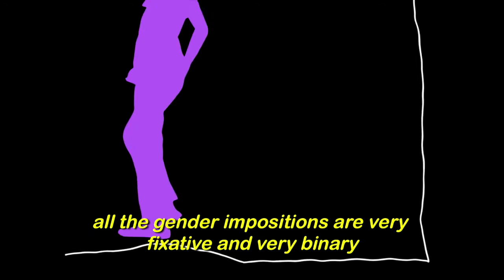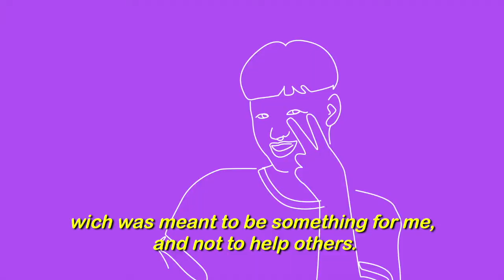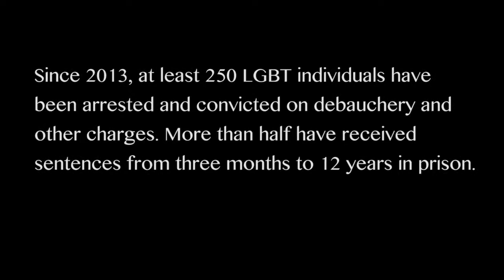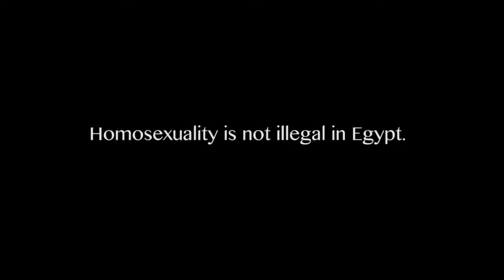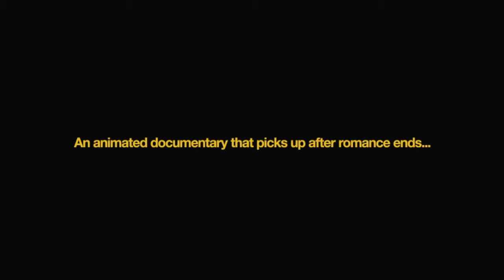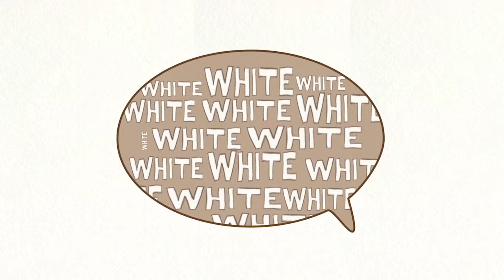Queering Animation Trailer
Celebrating the medium of animation in telling queer narratives. Expect an amazing array of twelve LGBTQ animated short films created from live action, hand drawn illustrations, computer generated to stop motion techniques exploring the queer colourful cartoon rainbow of diverse stories.

Animations in order of appearance:

Bearable (U)
Queer Heroes (12A)
B. (12A)
Tailor (12A)
The Sad Mime Knight (U)
Half a Life (15)
Boys in the Street (U)
Open Recess (12A)
Chromosome Sweetheart (U)
The Night Cleaner (15)
Pussy (12A)
Black enuf* (12A)

Screening at HOME arts centre, Manchester, UK on Saturday 18th November 2017 at 8.30pm as part of the 4th Queer Media Festival.